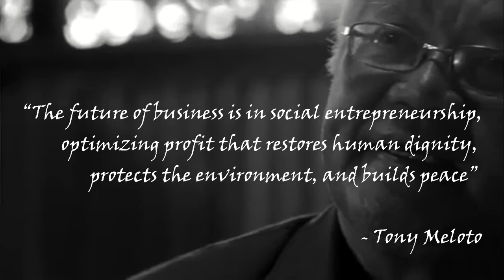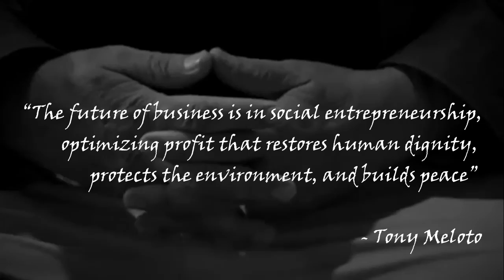The Father of Social Entreprises: Antonio "Tony" Meloto | A School Video Project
This video is made for a school project specifically in the subject of Social Entrepreneurship. This tackles how Antonio Meloto is considered as a social entrepreneur considering from the definitions of Martin & Osberg from their article entitled " Social Entrepreneurship: The Case for Definition." As well as from the definition of J. Gregory Dees' article entitled "The Meaning of Social Entrepreneurship."

Note:
Video clips, photos, and some words are not mine. Therefore, I am giving my credits and acknowledgment to all the owners of those video clips, photos, and some words I used in this video. Thank you and God Bless!